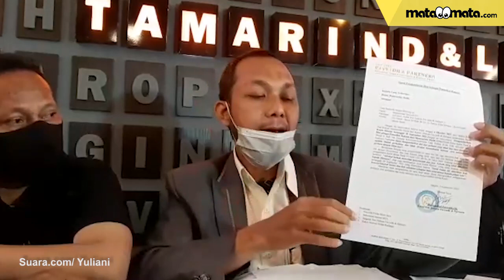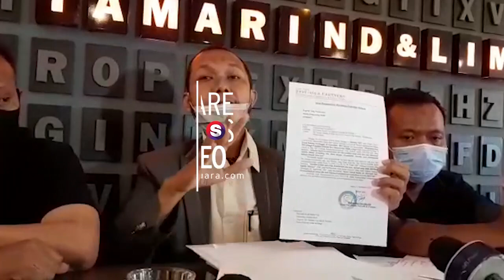M Fayyadh Ungkap Alasan Tinggalkan Mansyardin Malik, Akui Karena Utang Belum Dibayar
Mantan pengacara Mansyardin Malik, Muhammad Fayyadh, mengungkap alasan pengunduran dirinya. Ia menyebut kala itu Mansyardin Malik membutuhkan bantuan kepada kliennya yang lain dengan inisial D.

Mansyardin Malik meminta akses untuk menemui salah satu ulama saat menghadapi kasus hukumnya dengan Marlina Octoria Kawuwung. Dalam pertemuan itu, membutuhkan sejumlah biaya operasional dan ditutupi oleh D lebih dulu.

Link terkait:
(diisi link terkait)